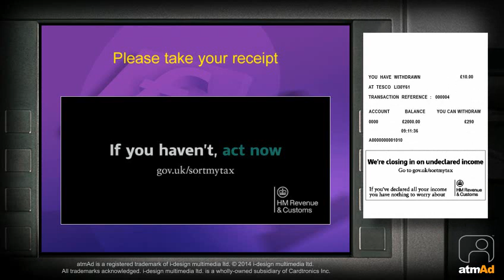HMRC Tax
HMRC booked a national campaign with us to crack down on undeclared income at the point of financial influence.